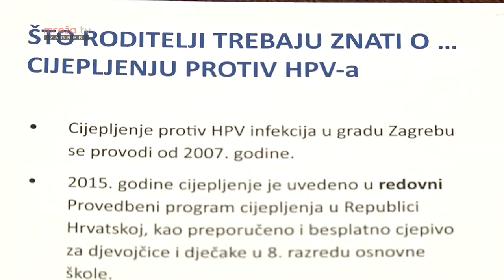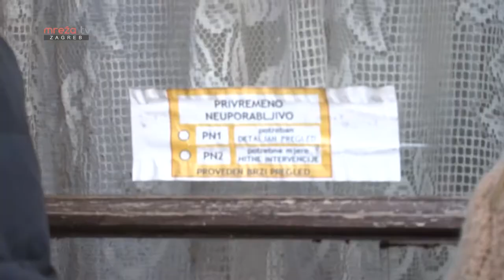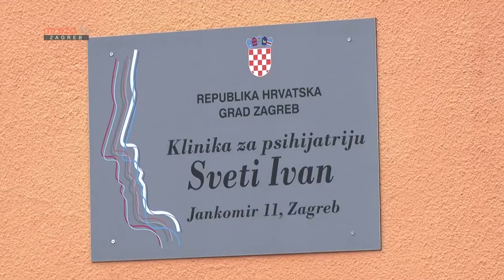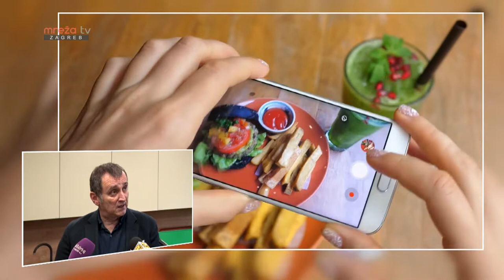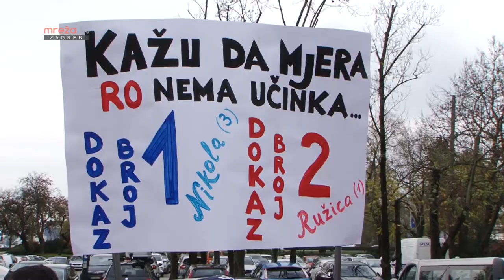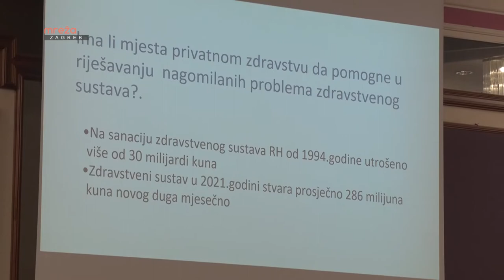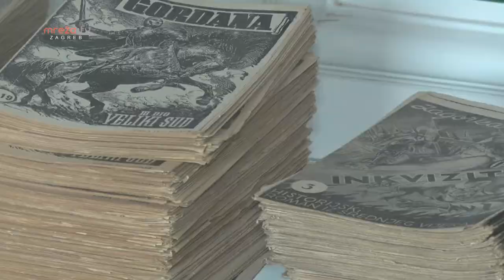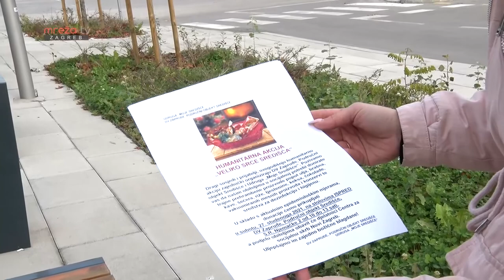ZAGREB U ŠPIGLU 28.11.2021.